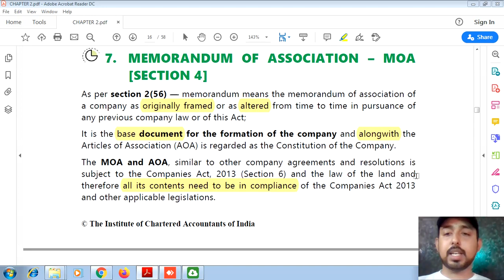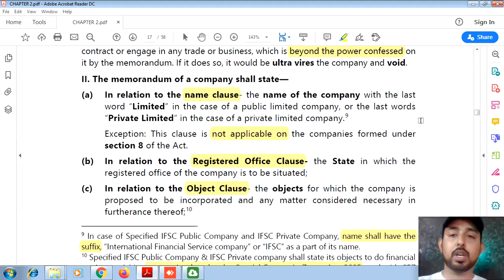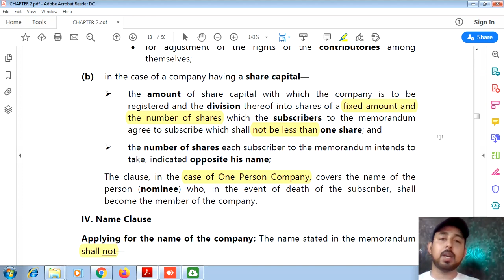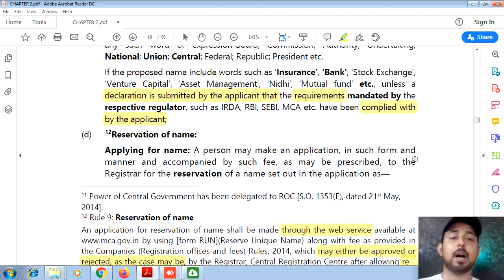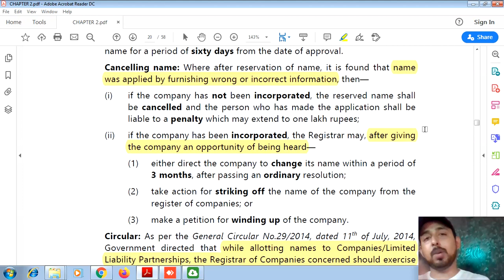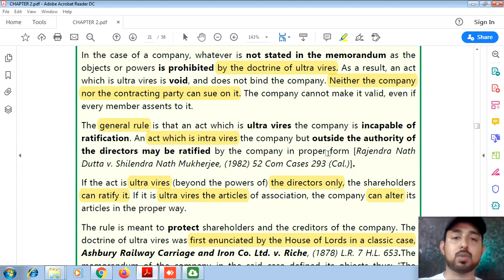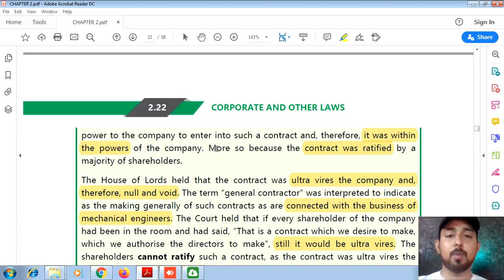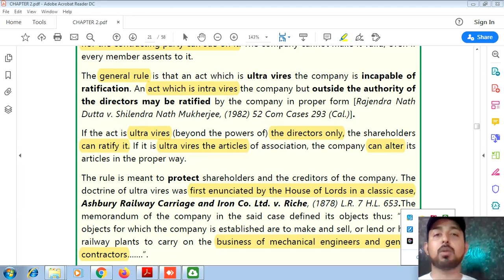11 | SECTION 4, "MOA" | DOCTRINE OF ULTRA VIRES | DETAILED | ICAI MODULE | COMPANIES ACT 2013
AND

THANKS.